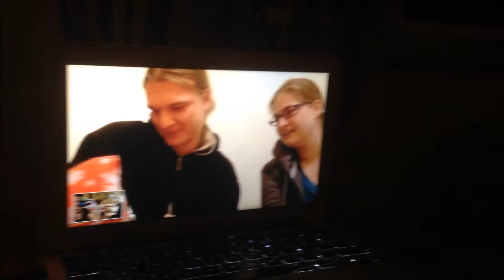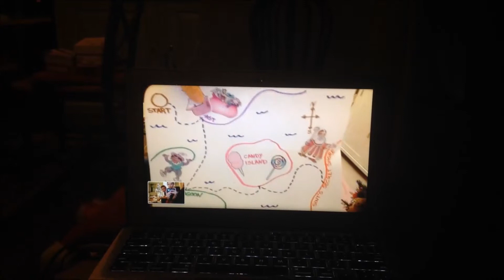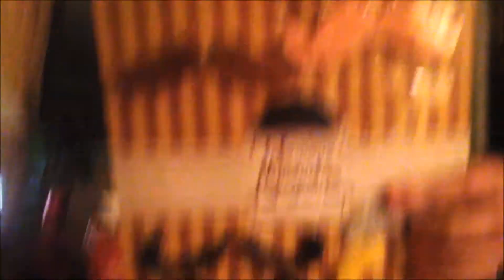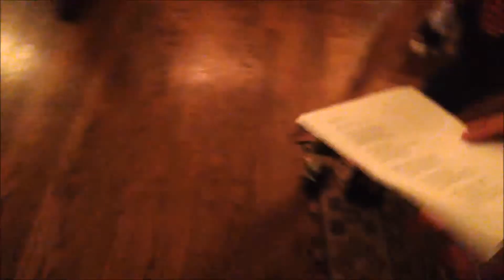Sinterklaas 2014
My last holiday video- this one took some time to edit but it's finally up! Hopefully it makes sense. We do a lot of unique traditions in our own way. Lots of fun!

Coffee by Josh Woodward
Tick Tock by Josh Woodward